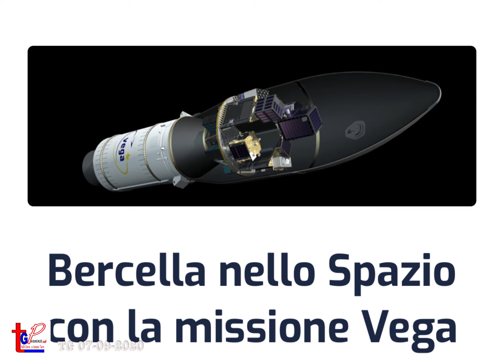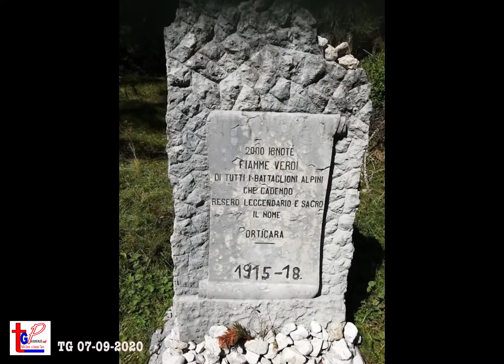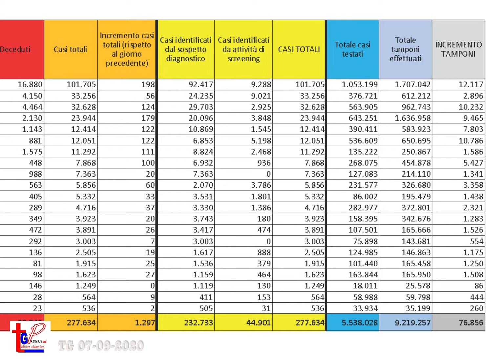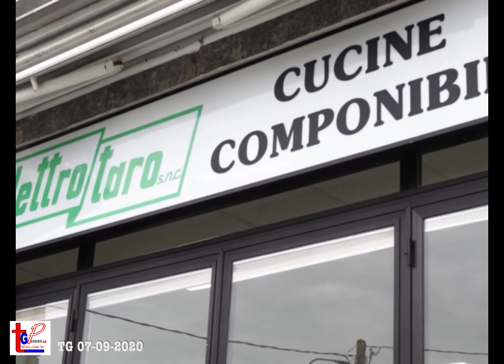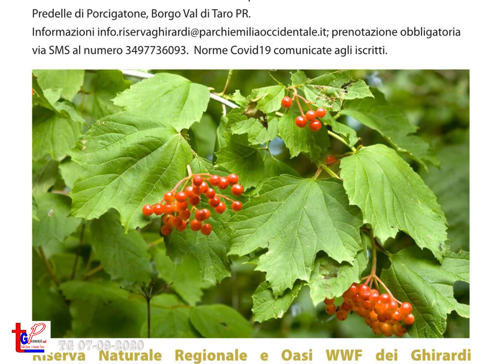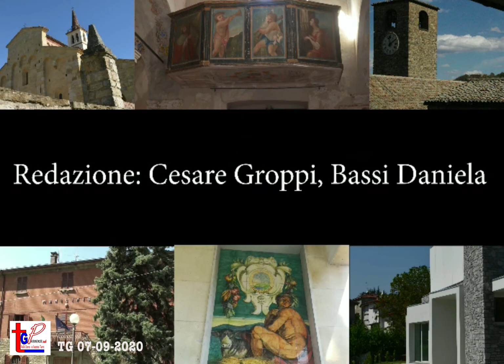TG Parmense.net del 7 settembre 2020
FORNOVO Suor Gaetana festa per i 60 anni di ordinazione
RUBBIANO restaurata la Chiesa di San Fermo
COLLECCHIO niente luna park per la Festa della Croce
VARSI al lago con le pizze di Antonio
VARANO MELEGARI l'azienda Bercela nello spazio con Vega
VIZZOLA ricorda don Taddè e Adele Previdi
COVID-19 diminuiscono i contagi, ma con meno tamponi
FORNOVO Trekking Urbano alla scoperta di angoli insoliti
BARDI la compagnia teatrale "Quelli di Noveglia"  solidale con la Lega Italiana Fibrosi Cistica
DALLARA AUTOMOBILI corso di guida sportiva